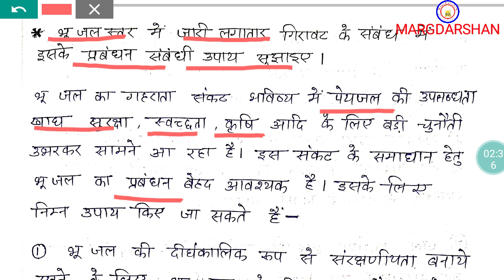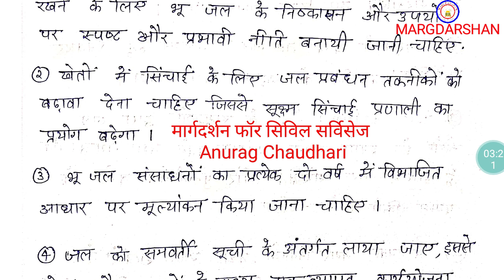UPPCS MAINS GS 3 भूजल स्तर में गिरावट और प्रबन्धन के उपाय Groundwater Conservation and Management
UPPCS MAINS GS3,
UPPCS MAINS GS,
Ground water conservation,
Ground water management,
भूजल स्तर में गिरावट,
भूजल स्तर प्रबन्धन के उपाय,